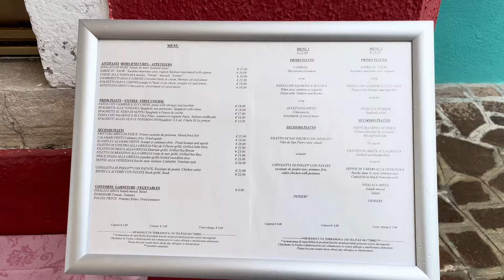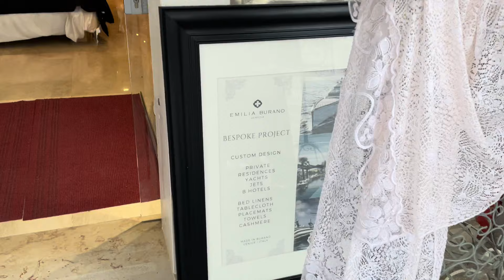Exploring Burano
We visited around an island in Venice. We saw houses and restaurants all over the place. There’s so much to see in Venice. It’s a lot of waking to explore, but super fun.

Gondola Ride: